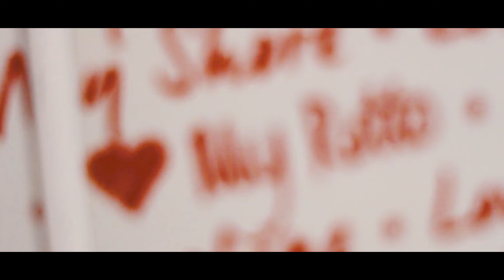Australia 2017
Perth + Western Australia Road Trip 2017